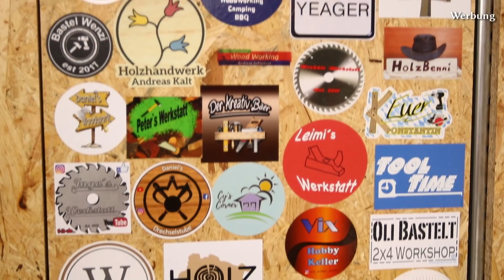Basteltalk 2019 01 - ZLH150 Versteigerung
Mein Video Equipment:
Kamera Canon EOS 750D:
Speicherchip SanDisk Extreme PRO 64 GB SDXC:
Speedlink Kompaktes Ansteckmikrofon:
Mikrofon auna MIC-900S USB Kondensator Mikrofon:
Kopfhörer Sony MDR-ZX110:

In der Werkstatt:
Mein Wekktisch, der Wolfcraft Master Cut 1000:
davon gibt es mittlerweile ein Nachfolgemodell, den Master Cut 1500:

Digital Multimeter Tacklife DM03:

Wolfcraft Einhandzwingen EHZ PRO 65-150:
Wolfcraft Einhandzwinge EHZ Pro 100-300:
Wolfcraft Tacocraft 7:

Kraftmann 1198 Satz Ringmaulschlüssel 6-32 mm, 25 teilig:

Stichsägeblätter:
WILPU UMG 11:

Knipex Bowdenzugschneider:
Knipex Electronic Super Knips:

kwb Bohrmaschinenständer Bohrmobil:

Pferd 11210258 Werkstattfeile flach:

Kirschen Ziehklinge:

Kirschen Ziehklingenstahl:

Mit * gekennzeichnete Links sind Amazon Affilliate Links.
Jörg bastelt ist Teilnehmer des Partnerprogramms von Amazon EU, das zur Bereitstellung eines Mediums für Websites konzipiert wurde, mittels dessen durch die Platzierung von Werbeanzeigen und Links zu Amazon.de Werbekostenerstattung verdient werden kann.